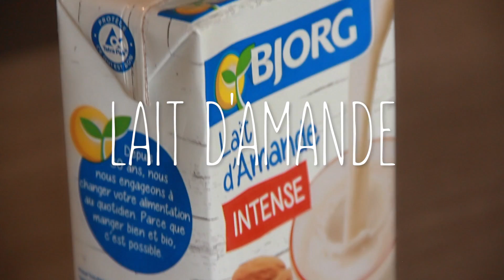Croquants provençaux à la fleur d'oranger